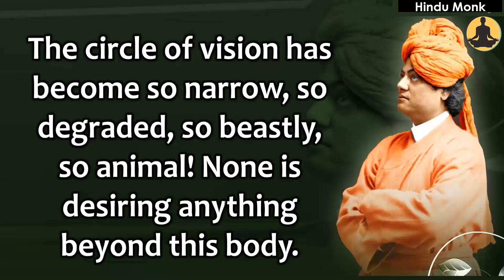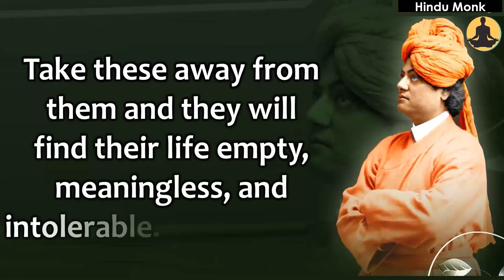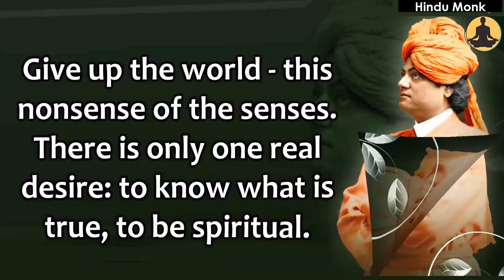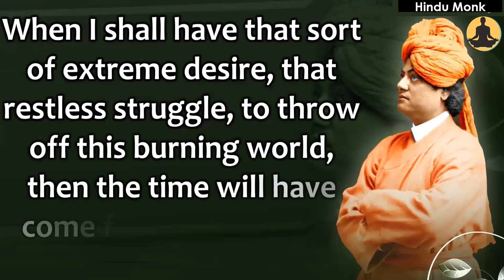Swami Vivekananda on How To Control Desires? Shall I Renounce The World?